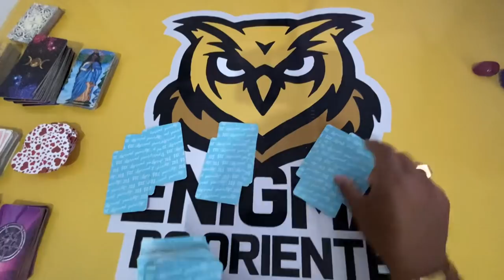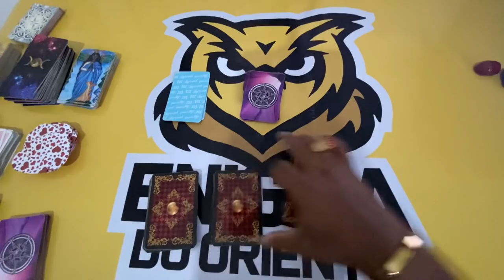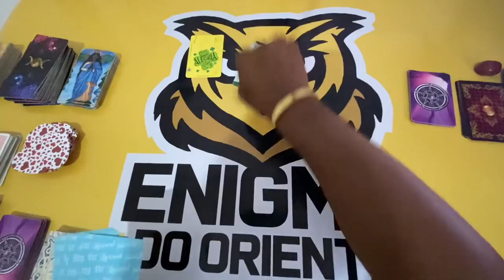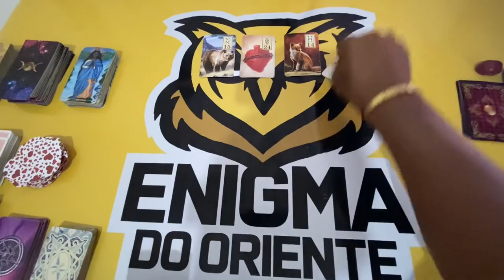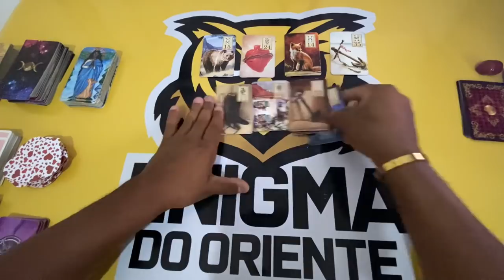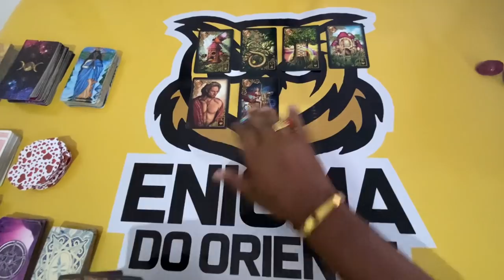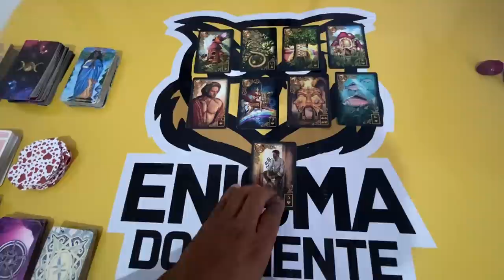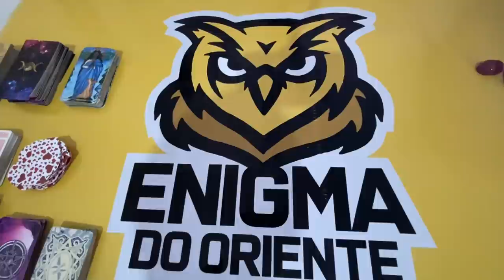✨ COMO ELE (A) VAI AGIR COMIGO NOS PRÓXIMOS DIAS? E COMO EU DEVO AGIR COM ELE (A)? 🔮 Tarot Responde